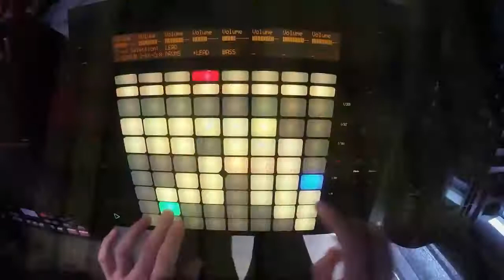AMS Presentation Ableton demo